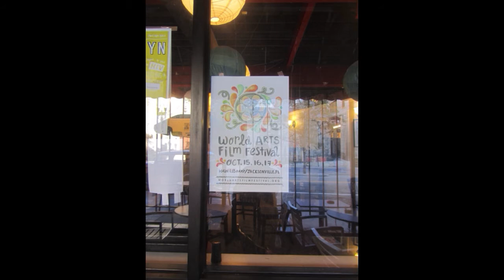JAX Film Fest 2015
Visual summary... great 24 hours
Empowering
Networking
Planning for the future
No limits